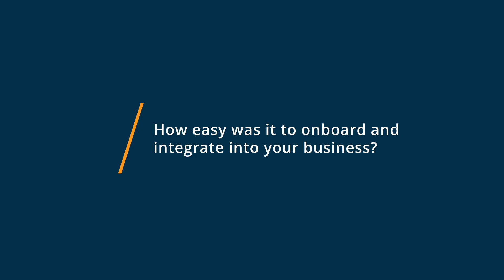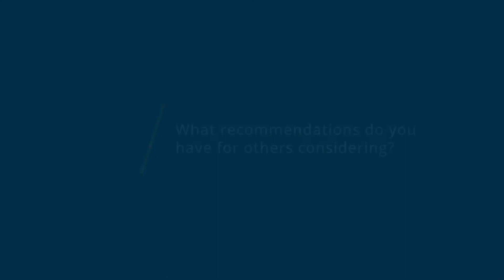Bullhorn ATS & CRM Review: Fell off the cliff post-merger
Unbiased Bullhorn ATS Review 2021.

Bullhorn is the global leader in CRM and operations software for the staffing industry. More than 10,000 staffing companies rely on Bullhorn's cloud-based platform to place talented candidates in new roles, build relationships with clients, and power their staffing process across all teams, running as one. Headquartered in Boston, with offices around the world, Bullhorn founder-led and employs more than 950 people globally.